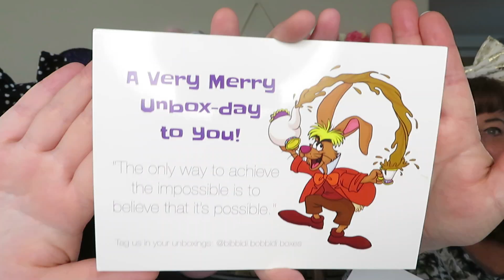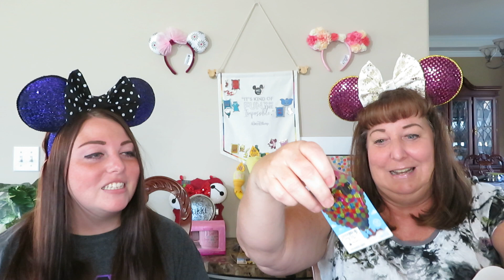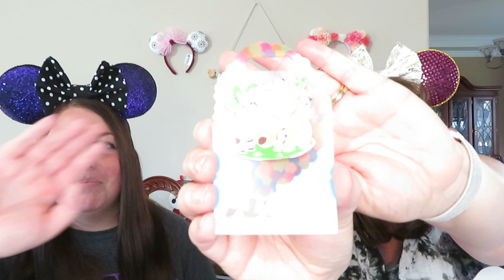Bibbidi Bobbidi Ultimate Magic Box - June 2019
Hey Disney friends! Another GREAT box from BBB! This is the Ultimate Magic Box that costs $119.99 + shipping! You always receive at least $119 in retail value + it Includes a designer item! I will leave their site below if you want to get a box for yourself! I hope you enjoy! :)